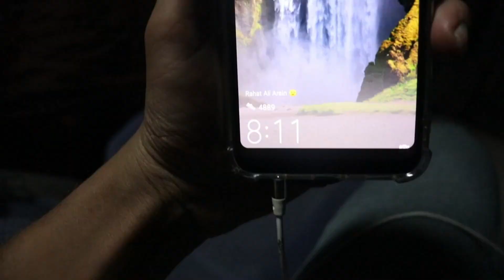Islamabad to Mirpurkhas by motorway || Back to Home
in this video we are going to back over home town mirpurkhas from  islamabad after explore Azad  kashmir . if you like my contant then please subscribe to my youtube channel thanks  @rahatkvlogs